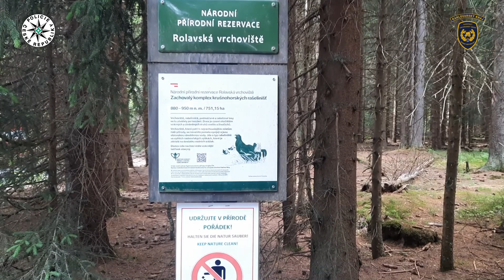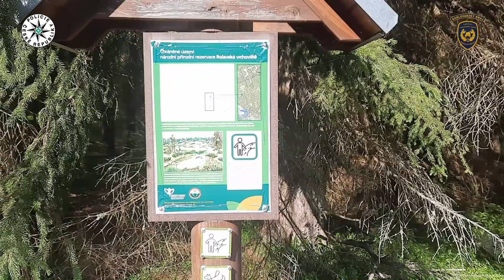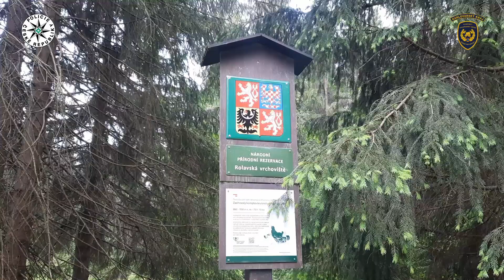Policie ČR: Neukáznění návštěvníci ničí chráněnou oblast u Přebuzi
Rozdělávání ohňů i přes zákaz, poházené odpadky a nepořádek, to mají na svědomí návštěvníci turisticky vyhledávané oblasti v Národní přírodní rezervaci Rolavská vrchoviště nedaleko Přebuzi na Sokolovsku, , kde je ze zákona zakázán přístup k místům ležícím mimo schválené turistické značení.  Z tohoto důvodu se policisté Krajského ředitelství policie Karlovarského kraje ve spolupráci s Hasičským záchranným sborem Karlovarského kraje a městem Přebuz v čele se starostou města, panem Martinem Bruothem, na tuto oblast zaměřili. Policisté s hasiči zde provádějí pravidelné hlídky, aby se co nejvíce eliminovala tato protiprávní činnost.